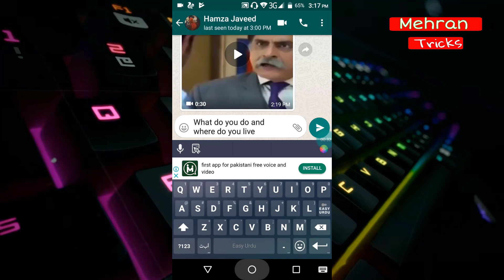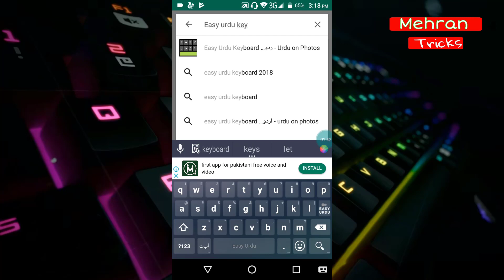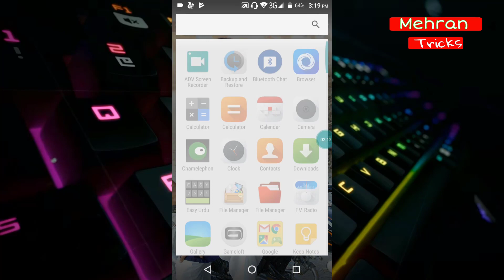Translate Urdu to English for Whatsapp Text Messages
Type Any Message With Your Voice and translate Message urdu to english

Hi Youtube Friends  Welocme to Mehran tricks

ˍˍˍˍˍˍˍˍˍˍˍˍˍˍˍˍˍˍˍˍˍˍˍˍˍˍˍˍˍˍˍˍˍˍˍˍˍˍˍˍˍˍˍˍˍˍˍˍˍˍˍˍˍˍˍˍˍˍˍˍˍˍˍˍˍˍˍˍˍˍˍˍˍˍˍˍˍˍˍˍˍˍˍˍˍˍˍˍˍˍˍˍˍˍˍˍ

ˍˍˍˍˍˍˍˍˍˍˍˍˍˍˍˍˍˍˍˍˍˍˍˍˍˍˍˍˍˍˍˍˍˍˍˍˍˍˍˍˍˍˍˍˍˍˍˍˍˍˍˍˍˍˍˍˍˍˍˍˍˍˍˍˍˍˍˍˍˍˍˍˍˍˍˍˍˍˍˍˍˍˍˍˍˍˍˍˍˍˍˍˍˍˍˍ